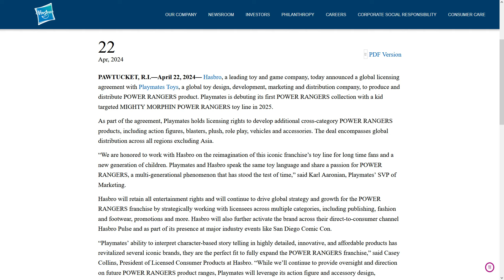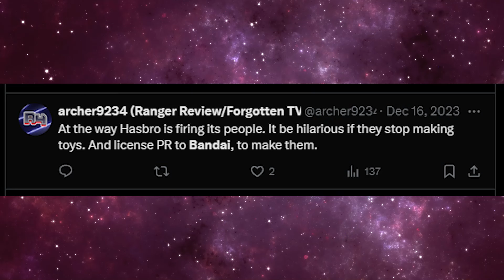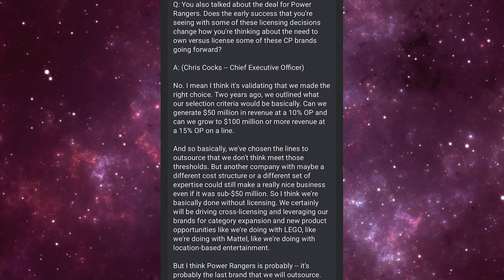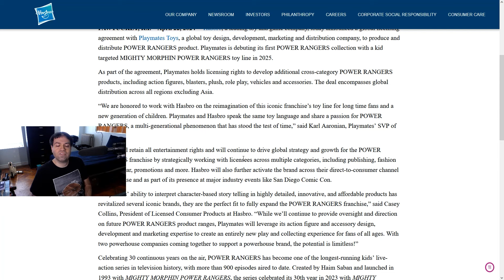Hasbro Licensing Power Rangers To Playmates Toys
Hasbro has decided to license out Power Rangers to Playmates Toys. The sales of the franchise haven't been doing the numbers they wanted. These are my thoughts.

- Filmed On: Panasonic FZ-300
- Edited On: Adobe Premiere Pro CS 2022
- Effects On: Adobe After Effects CS5